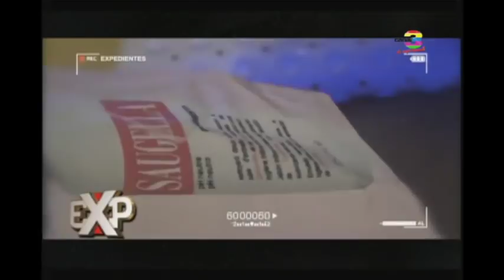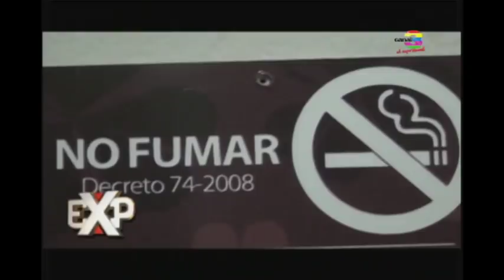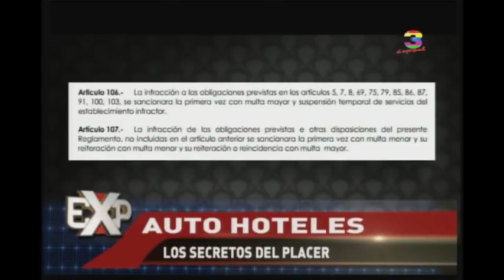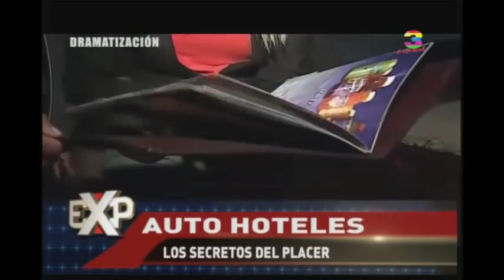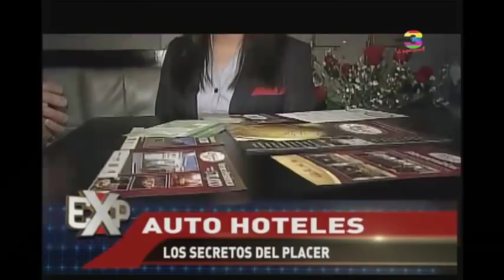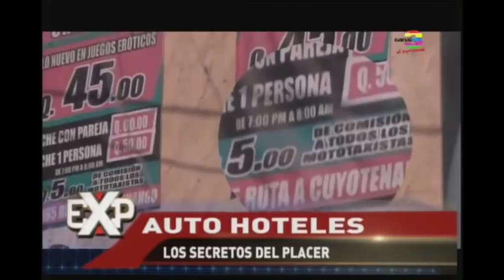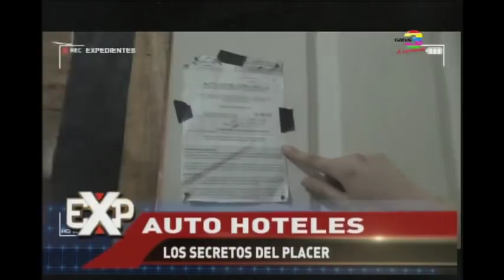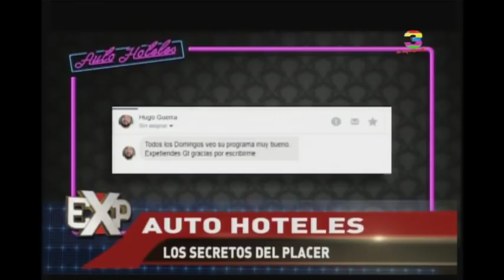Expedientes: Programa del 11 de Febrero del 2018